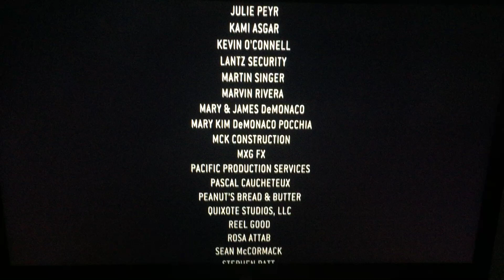MPAA R (2013)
Here’s from Universal Pictures is Call “The Purge” (2013)